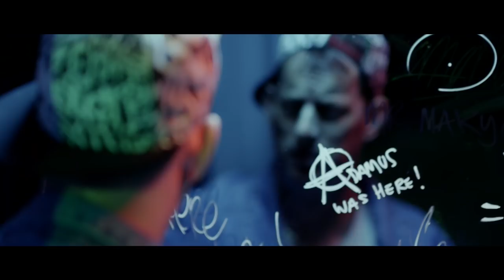Rude Awakening Documentary - Trailer 1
Be a part of making this film a reality through our Indie GoGo crowdfunding campaign

What is this documentary about?
Rude Awakening is a cinematic documentary where we dive into the complete journey of self-discovery through the lens of everyday life.

Synopis:
Dive in with Dutch filmmaker Jonathan Kray as he looks back on his own journey of self-discovery. In this uniquely raw, humorous and cinematic documentary, Jonathan's own story launches a global adventure interviewing others on a similar path. Through the metaphor of film, humor and non-judgment, Jonathan weaves a beautiful red thread through all the experiences blazing a new trail on the ancient road of self-discovery.